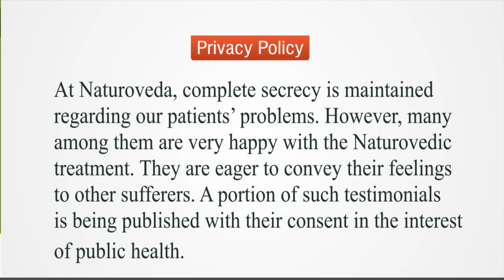अस्थमा का इलाज बिना इनहेलर के उचित प्राकृतिक उपचार के जरिए किया जा सकता है।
अस्थमा एक जिद्दी बीमारी है लेकिन इसका इलाज बिना इनहेलर के उचित प्राकृतिक उपचार के जरिए किया जा सकता है।
✅ उपचार प्राकृतिक, सुरक्षित और वैज्ञानिक है, जिसका कोई साइड इफेक्ट नहीं है
✅ अनुसंधान एवं विकास समर्थन और ड्रग कंट्रोल ऑफ इंडिया द्वारा मान्यता प्राप्त दवाएं
✅ 5 लाख से अधिक रोगियों के उपचार का अनुभव